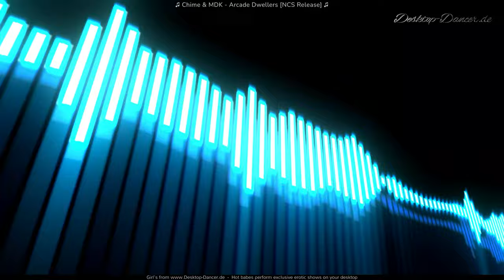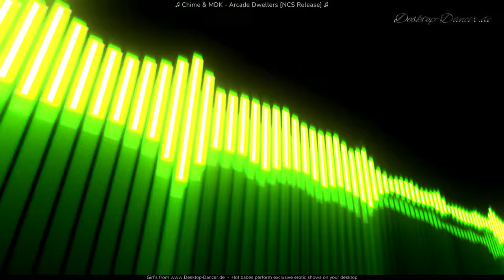Chime & MDK Arcade Dwellers NCS Release